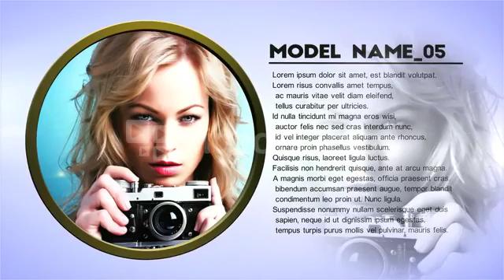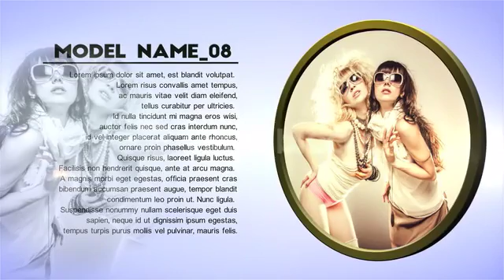After Effects CS4 Template: Ring Media Presentation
Title:
Frame Rate:
Duration:
Alpha Channel:
Required Plugins:
Downloads
Dropbox: